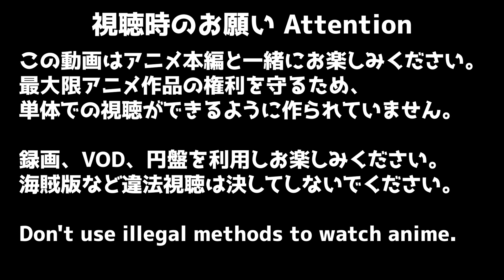可愛いだけじゃない式守さん 6話 リアクション Shikimori's Not Just a Cutie Episode6 Reaction